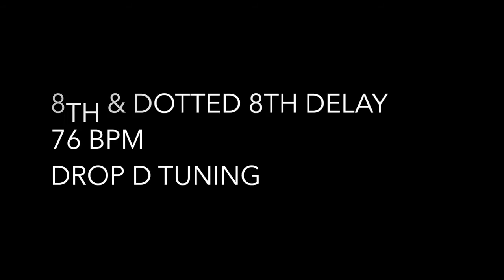"My Hope" EG 1 Tutorial - Highlands Worship